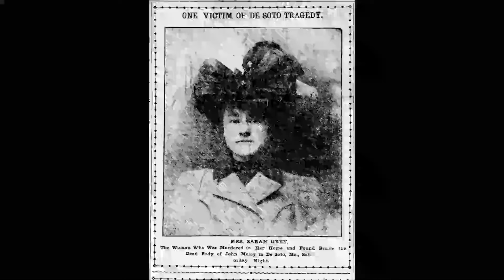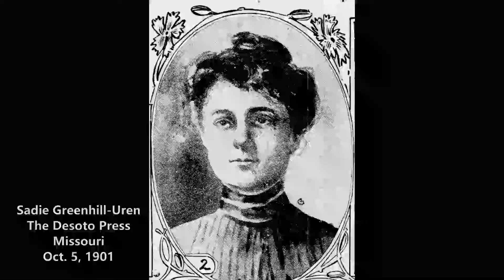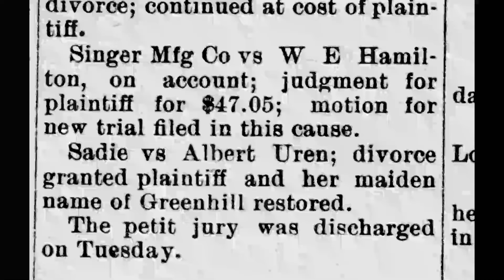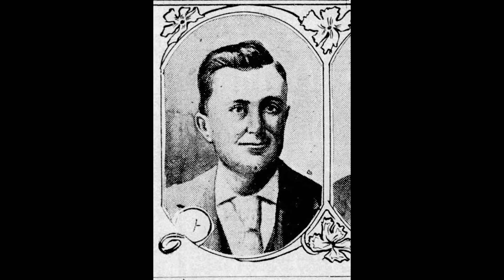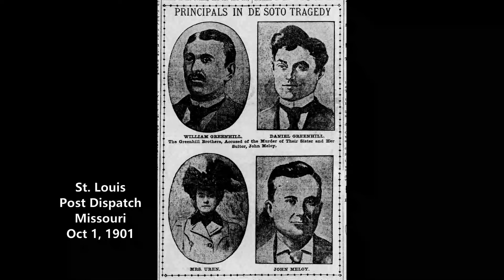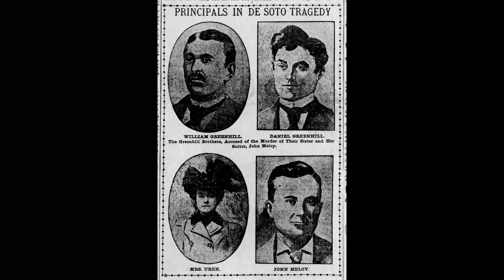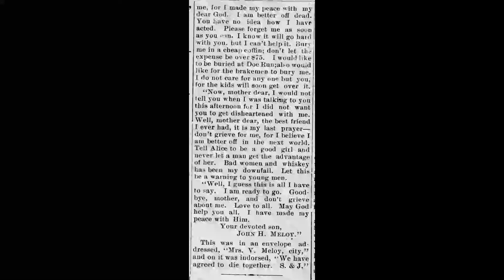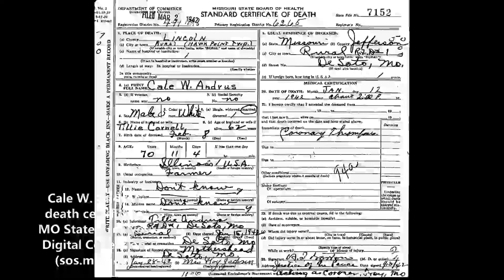The Jaded Love Murders: Meloy/Greenhill-Uren (1901)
Mrs. Sadie Greenhill Uren was a pretty, young divorcee' whose newfound freedom also brought the attention of several eligible young men to her door.  Her delight about this turn of events was not shared by her brothers, Will and Dan Greenhill, who would rather have seen her dead than to be living so scandalously. On the night of September 28, 1901, a visit from suitor John Meloy ended in a bizarre tragedy that made that wish come true.

And the only man who may have known what really happened wasn't talking.

Resources used:
Ancestry.com
Findagrave.com
Newspapers.com

Facebook - Old Fashioned Murder and Mayhem
YouTube: Old-fashioned murder and mayhem@mindylou322

New content available for Assistant Sleuth and Genealogy Sleuth Members.

About me: Retired as head of genealogy from Jefferson County Library, Missouri. Storyteller at heart.